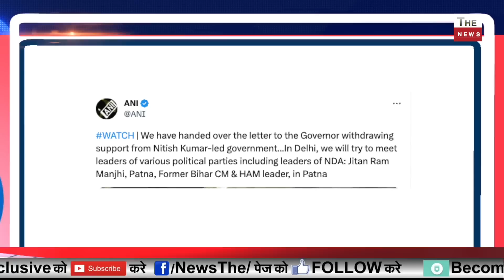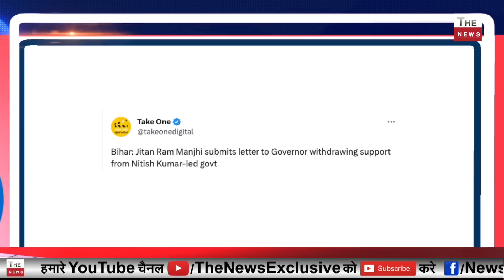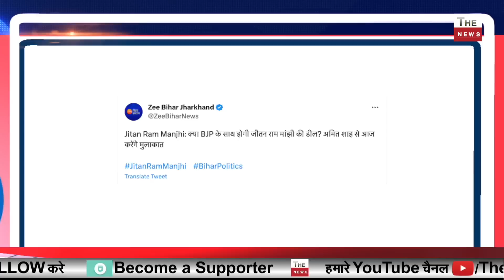कांग्रेस का दिग्गज नेता BJP में शामिल नीतीश कुमार राहुल गाँधी सदमे में अमित शाह का बिहार में खेला